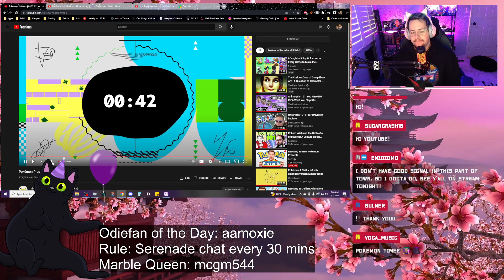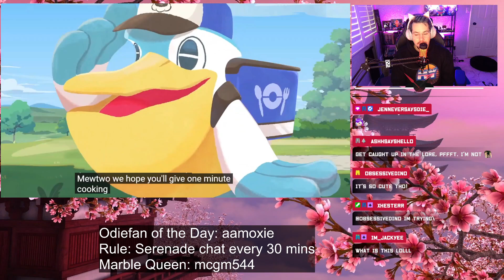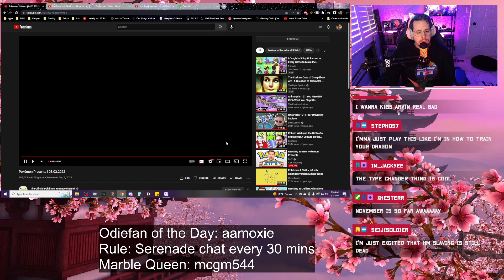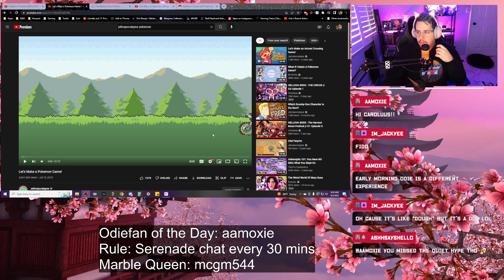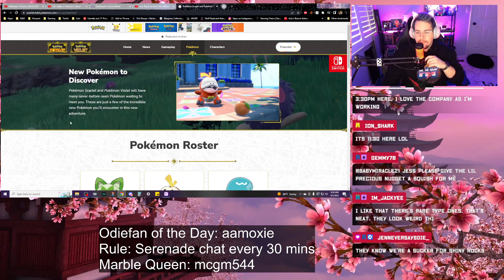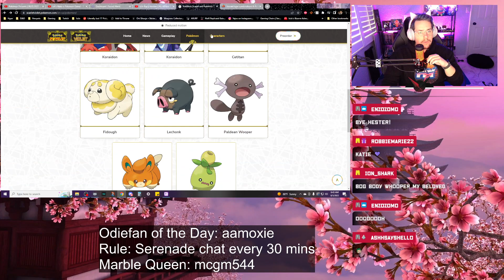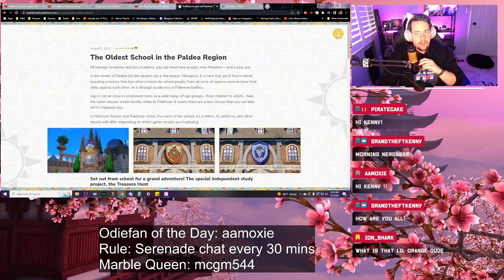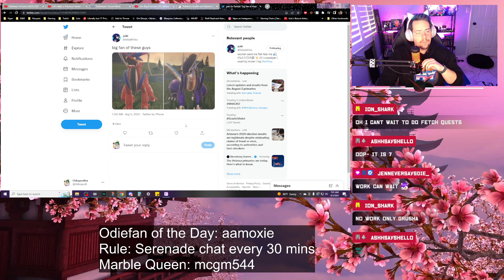Pokemon Announcement 08.03.2022 Reaction Stream VOD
Here's the VOD for the live reaction stream to the Pokemon Announcement from 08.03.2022